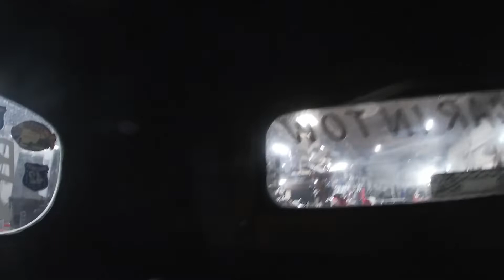Its been awhile... and the shops empty...